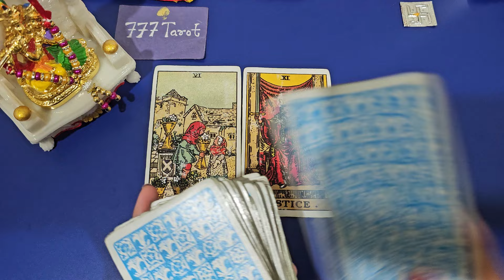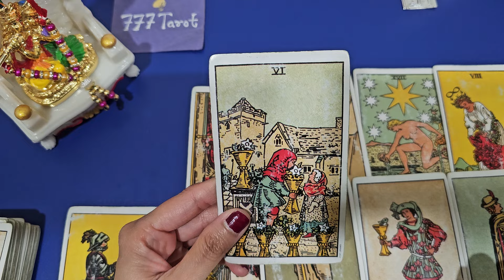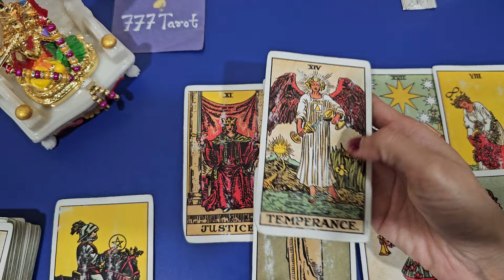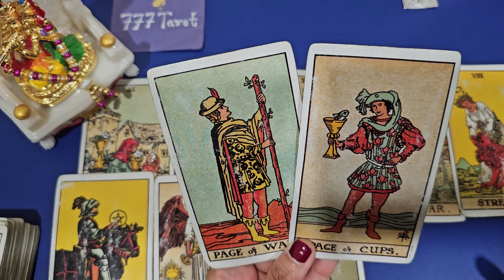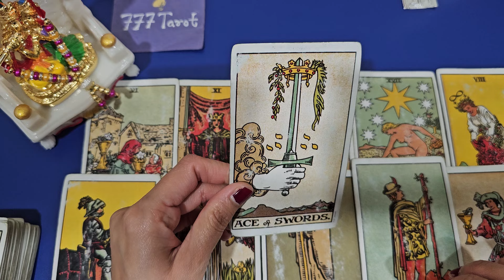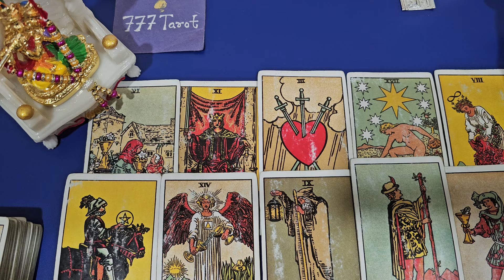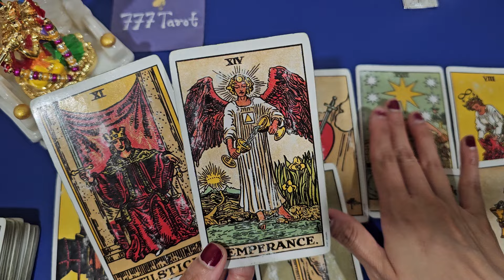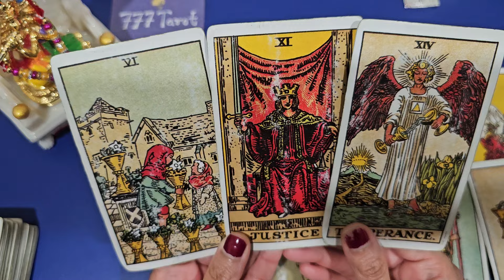Why Does This situation Keep Repeating Itself in Your Life? Timeless Reading 🔮 📚 🙏🏻🤲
Hello everyone..